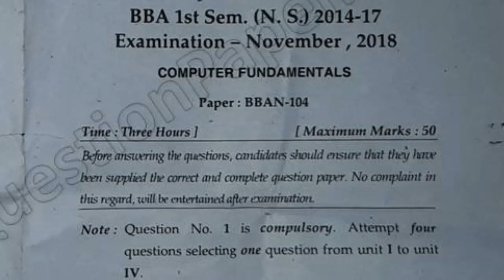Mdu BBA 1st Sem Computer Fundamentals Question Paper